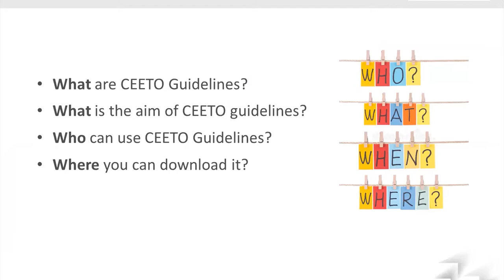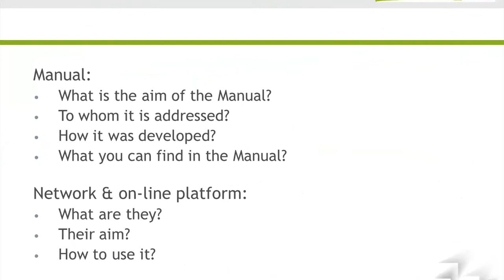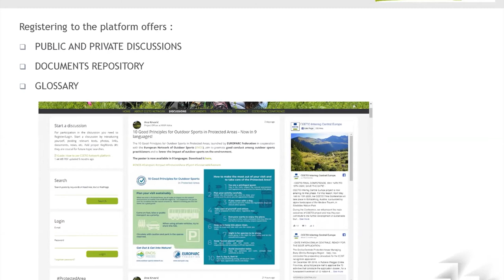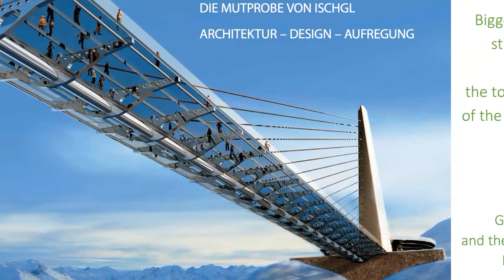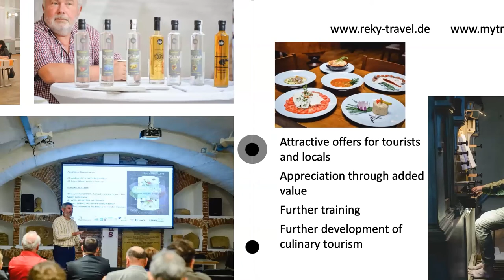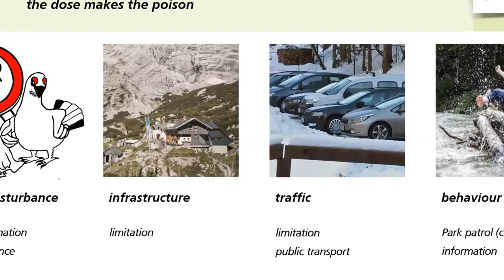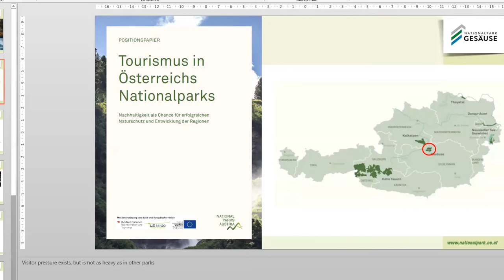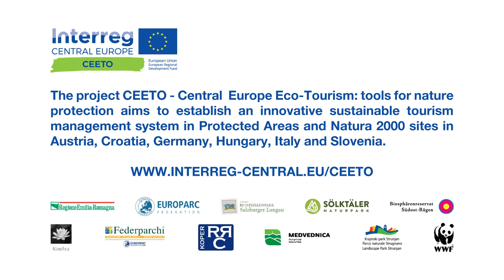CEETO Final Conference - Part 2 of 3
Second half of the morning session of the CEETO Final Conference in which the different project tools were presented.